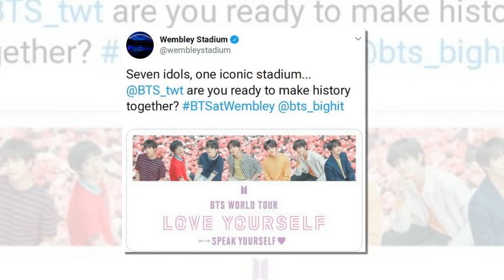퀸이 공연했던 그곳··월클 방탄소년단이 공연하는 웸블리 스타디움 클라스